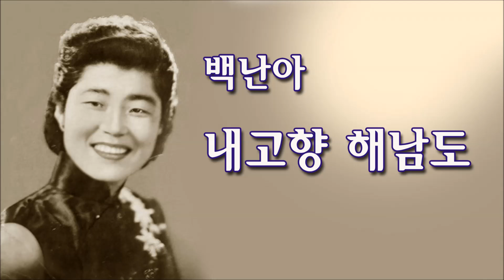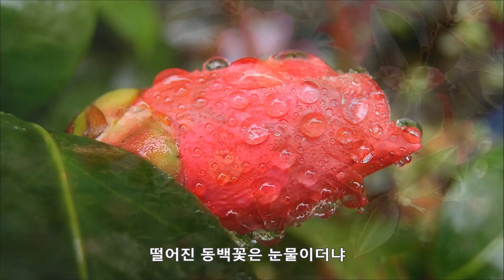백난아-내고향 해남도/(영상출연 가수 박채영) 스타365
스타365는   인기 가수들의 공연,  한국 가요 100년의 명곡을 아름다운 영상으로 옛날을 추억 하며 노래로서 그 시대의 애환과 사랑을 함께 공유합니다.
백난아는 본명이 오금숙으로 1927년 5월 제주시 한림읍 명월리에서 태어낫습니다.
세 살 되던 해 가족들과 함께 만주로 이주했고 이후 아홉 살 때 함경북도 청진에 정착한 오금숙은 부친이 세상을 떠난 뒤에도 가족들과 함께 청진에서 생활을 이어갔는데  평소 노래를 좋아하던 오금숙은 동덕 보통학교 6학년 때인 1940년 빅타 레코드사가 주최한 청진 콩쿠르에서 1등을 차지하면서 노래 실력을 알리기 시작했으며,북성여중에 입학한 후에는 콜럼비아 레코드사 콩쿠르에서 1등을 하고 열다섯 살 되던 해에는 태평 레코드사의 레코드 예술상 회령 대회에서 1등한 데 이어 서울 본선에서도 공동 1등을 차지해 노래에 대한 천재성을 발휘했습니다.
 선배가수 백년설에게 ‘ 백난아’라는  예명을 받고, 오동동 극단을 취입하였고, 오동동 극단 이 히트되자 그녀는 계속  갈매기 쌍쌍,  망향초 사랑,  땅버들 물버들, 도라지 낭랑 , 아리랑 낭랑,  찔레꽃, 흥아의 봄 등을 취입하였으며, 대한민국이 일본에게서 해방될 직전까지 태평레코드에 전속으로 있으면서, 많은 인기를 얻었습니다.
해방후 부른 내고향 해남도 함께합니다.